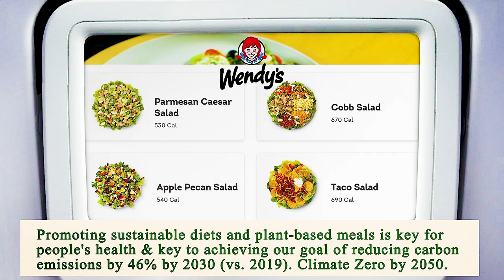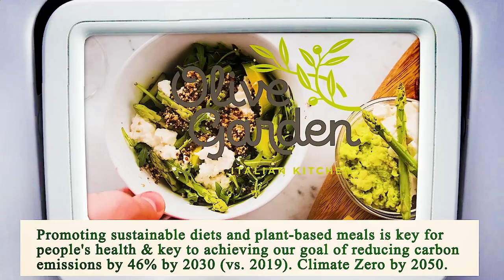Nearest Restaurant to Me - Nearest Restaurants to Me - Dallas 75229, Dallas County, TX, US